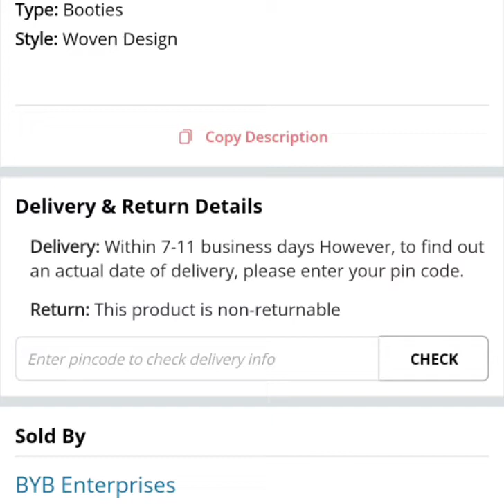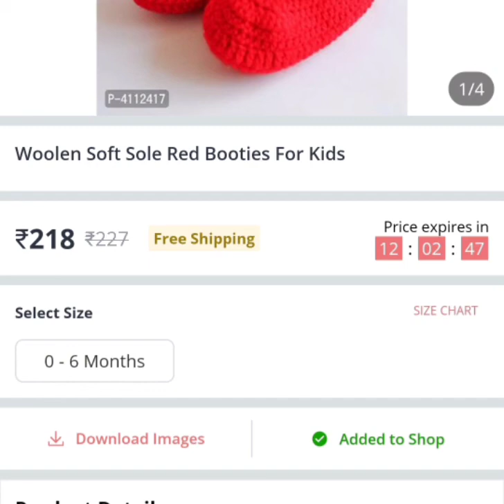Buy wooden soft sole baby booties q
my another shopping channel